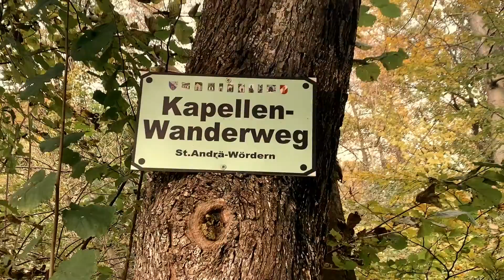Lourdes Grotto Maria Gugging/ Kahlenberg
A visit in the Lourdes Grotto in Maria Gugging and Kahlenberg overlooking the city of Vienna with my Lolo July and Lola Mei!